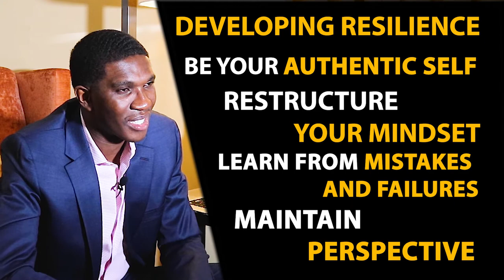HOW TO DEVELOP RESILIENCE | YOUR PSYCHOLOGICAL TEFLON | DISCIPLINE ENGINEERING EPISODE 11 SEASON 1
Do you have the ability to bounce back, get up, and spring from setbacks, challenges, mistakes, and failures? Do you have the Psychological Teflon to push you to achieve your goals and dreams?

Watch, Comment, and Share...someone needs to hear this, HOW TO DEVELOP RESILIENCE!

Discipline Engineer || Mentor || Investor || Leader || Speaker